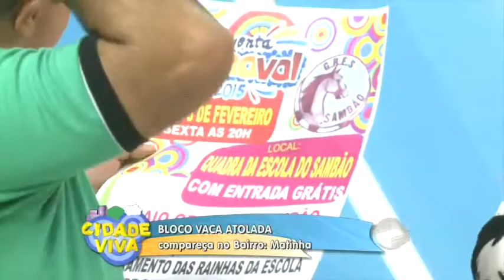Bloco da "Vaca Atolada" convida para folia na segunda de carnaval